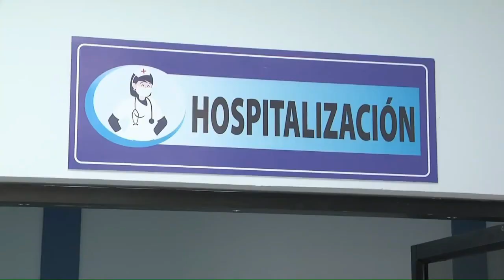Hospital Policlínico no funciona y Siguatepeque sigue esperando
Brenda Rivera pide habilitar el policlínico aunque dice que no tiene ni ventanas